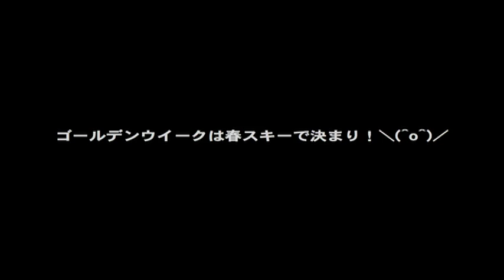2010. 5. 2 春のゲレンデは楽しい〜！の巻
本日は久しぶりにゲレンデ動画をアップ致します！
イベント以外での動画は久しぶりなってしまいましたが
本日は天気も良く春スキー日和でしたので是非ご覧下さい。